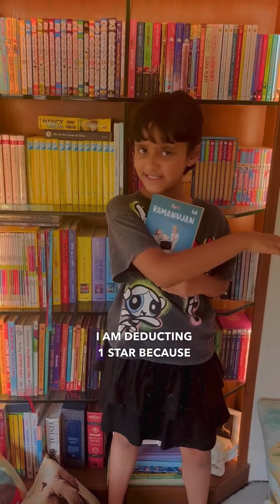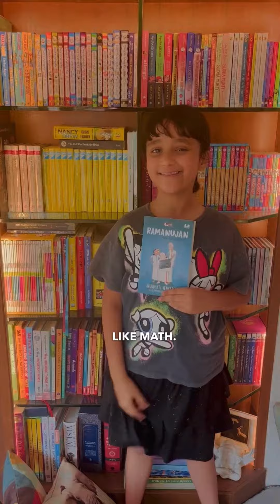Riveting Short book review of Ramanujan's Math World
Short  book review: Ramanujan

Read this middle grade book about the great Mathematician Ramanujan’s childhood and his school days. The story is set in a vividly imagined Indian setting. Read this inspiring tale about the talented Indian and make your child fall in love with Mathematics. I rate this book 4 stars ⭐️⭐️⭐️⭐️

Author : Arundhati Venkatesh
Illustrator: Priya Kurien
Recommended Age group: 10 and above